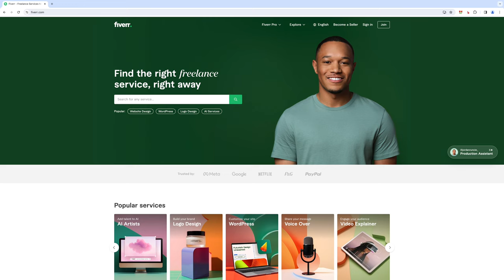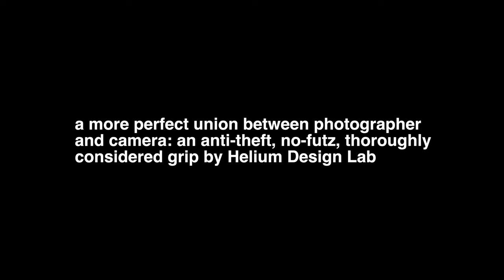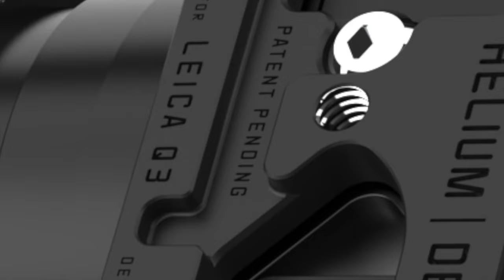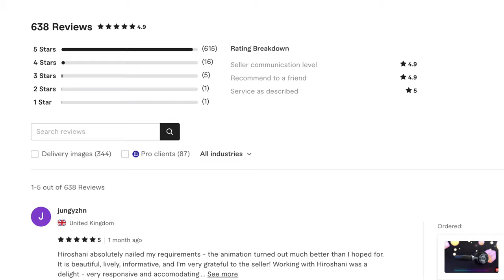Helium Design Lab's Patent-Pending, Anti-Theft, All-in-One Camera Grip for Leica and Fujifilm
Shout-out to fiverr.com -- a global online marketplace which connects businesses with freelancers - for sponsoring this video. Check 'em out next time YOU need a high-quality freelancer

I am TOTALLY biased when it comes to this grip, but there's a reason why this is so.

SIGN UP FOR ONE OF OUR 2024 STREET PHOTOGRAPHY WORKSHOPS in New York, London, Paris, Berlin or Tokyo! to learn more.

WE WON A 2023 WEBBY! Watch our award-winning series with B&H, "The Art of Street Photography with Hugh Brownstone"

We recommend B&H , Adorama and KEH for all of your photo, video or audio needs.

 / hughbrownstone

- Microphone system
- Lavalier mic
- Usual Audio Recorder
- Usual Microphone
- Key Light
- Key Light Modifier
- Fill Light

*We are a participant in the Amazon Services LLC Associates Program, an affiliate advertising program designed to provide a means for us to earn fees by linking to Amazon.com and affiliated sites.